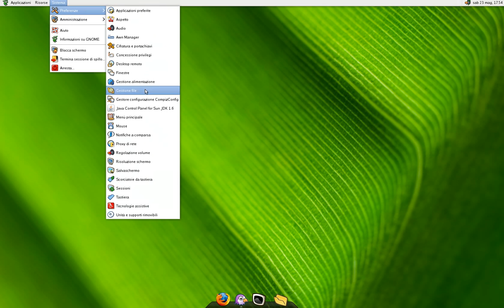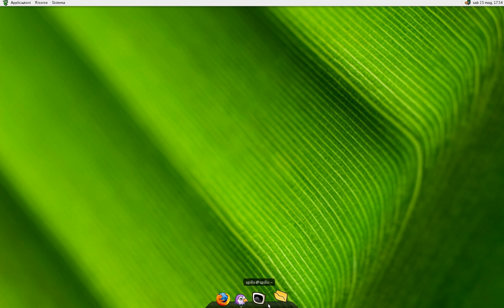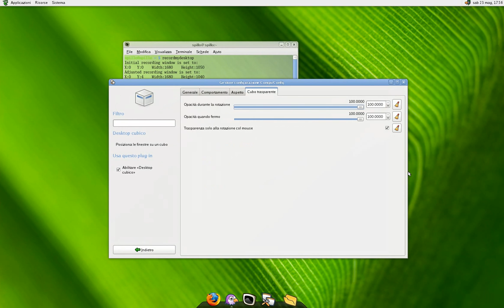Compiz Fusion on Gentoo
Compiz Fusion sulla mia Gentoo... A presto per un video più completo ;)